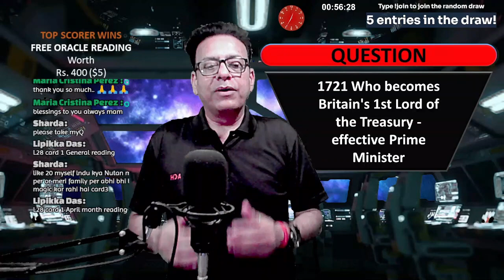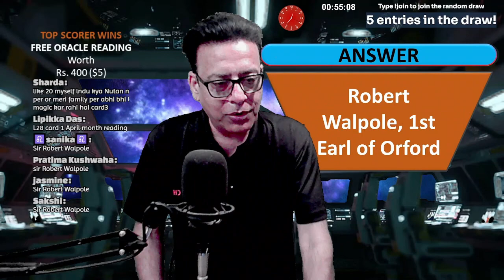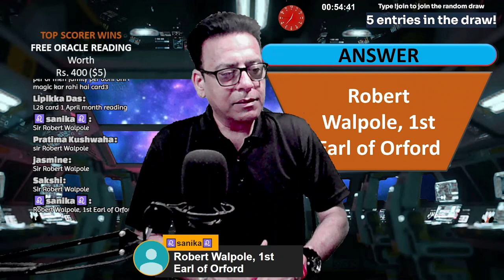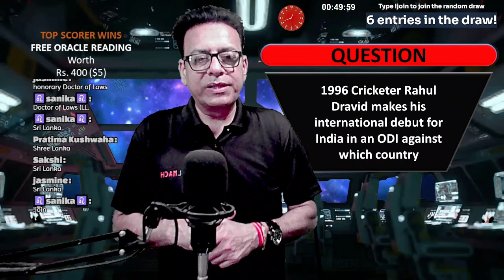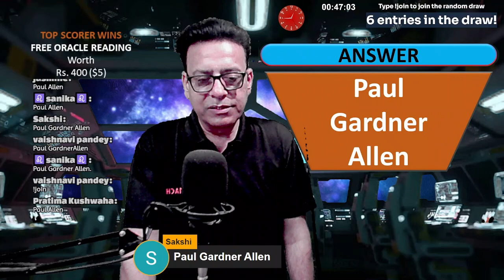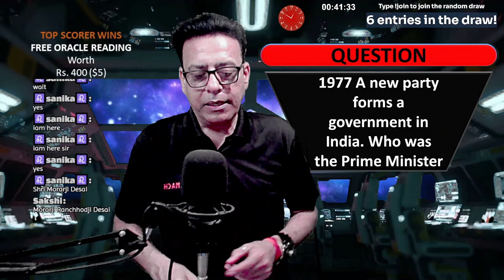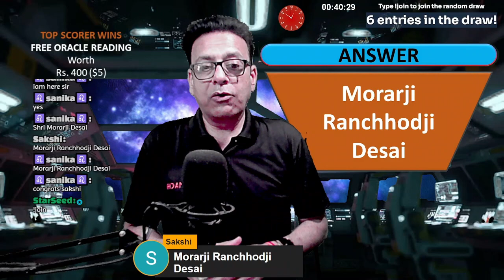Daily Dose of Trivia and elevate your IQ | MindGym | April 5, 2024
Join us for a live quiz show that will challenge your mind and boost your critical thinking skills! Our quizmaster will ask you a variety of questions on a range of topics, from current events to pop culture to science and technology. But this is no ordinary quiz show - our questions are designed to make you think fast that will p you to prepare for competitive exams.

Whether you're a seasoned quizzer or a complete novice, you're sure to have a blast at Mind Gym. Our quizmaster is friendly and engaging, and our questions are designed to be fun and challenging for everyone.

Here is a more detailed description of the benefits of participating in Mind Gym:

1. Improved critical thinking skills: Our questions are designed to make you think critically and quickly about the world around you. You'll learn to analyze information faster and come up with the right answer.

2. Expanded knowledge base: Our quiz covers a wide range of topics, so you'll learn something new every time you play. You'll also have the opportunity to test your knowledge against other players from all over the world.

3. Increased brain power: Playing Mental Gym is a great way to exercise your brain and keep your mind sharp. It's also a fun and social activity that you can enjoy.

What you Win in Quiz:
1. Free ORACLE (Tarot) Reading worth Rs. 400 or $5
2. Your ORACLE Reading will be provided during the same live stream in which you have won the quiz. There will be no carry forward.

How to Enter the quiz:
2. During the quiz you will have to answer correctly the four General knowledge questions during the live stream.
3. Make sure that your answers are sent to us during the live stream using the youtube comments.
4. Organizer's decision is final.

What you Win in Lucky (random) Draw:
1. Free ANGELS (Tarot) Reading worth Rs. 1000 or $12
2. Your ANGELS Reading will be provided during the same live stream in which you have participated. There will be no carry forward.

How to Enter in Lucky (random) draw:
2. Please type !join in the youtube comments and hit enter (send).
3. Automatic system will register your entry for the random draw.
4. Our 3rd party system will keep accepting the entries till the time Akulmach staff stop the contest (during the live stream). Random winner's name is displayed in the live stream as soon as the contest stops.
5. Winner selected and displayed name would be final.

Official Rules:
1. It is free to enter to win.
2. Participants must have a valid Gmail account to comment on the video for contest entry.
3. The the lucky (random) winner will be chosen randomly with a 3rd party tool. If the winner has not followed the rules of the contest they will be disqualified.
4. We do not collect and store any user information.
5. We are solely responsible for the contest and delivering the prize to the winner.

All readings are for entertainment and education purposes only.